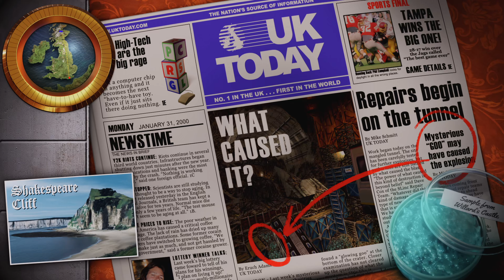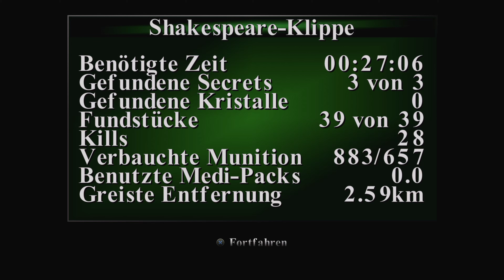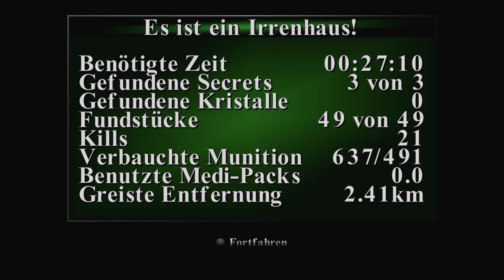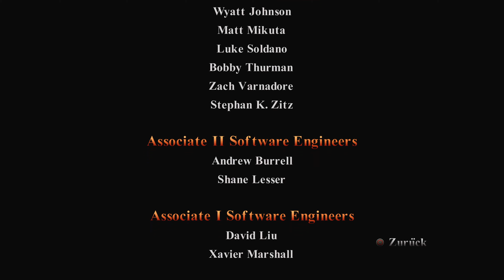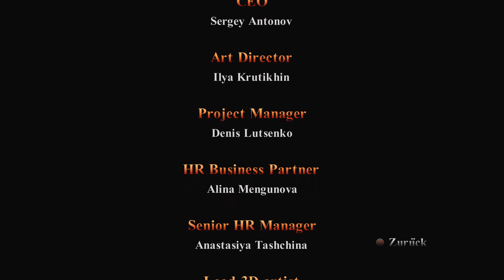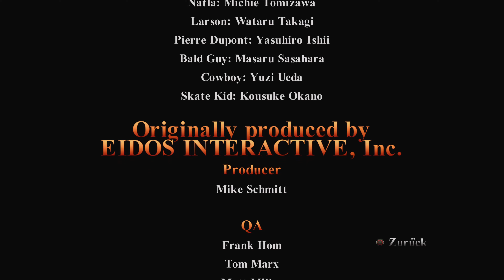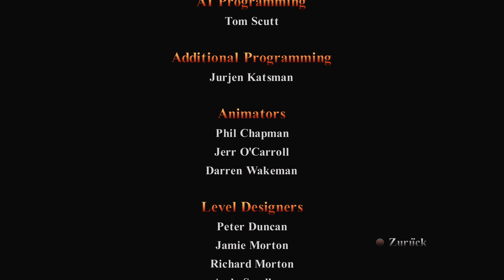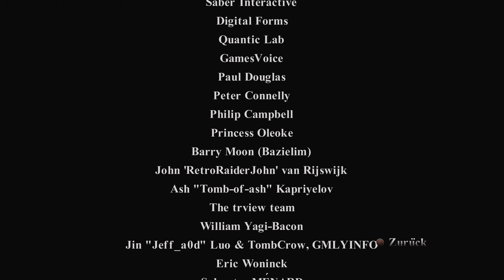Tomb Raider III Remastered: The Lost Artifact | Das verlorene Artefakt | 100% Walkthrough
Tomb Raider I-III Remastered Starring Lara Croft bringt die Klassiker mit verbesserter Grafik zurück. Erlebe legendäre Abenteuer, löse packende Rätsel und erkunde gefährliche Ruinen.

"Tomb Raider III Remastered Starring Lara Croft" ist die Wiedergeburt eines zeitlosen Abenteuers für eine neue Generation. Entwickelt von Crystal Dynamics und herausgegeben von Square Enix, wurde dieses Remaster liebevoll restauriert und für moderne Plattformen optimiert. Es ist für PlayStation 5 und andere Konsolen verfügbar und bietet eine verbesserte Grafik, überarbeitete Steuerung und andere Verbesserungen, die das Spielerlebnis noch intensiver machen. Als Teil der legendären Tomb Raider-Serie, die die Welt der Videospiele seit Jahrzehnten fasziniert, setzt "Tomb Raider III Remastered" die Tradition des Abenteuers, der Erkundung und der Spannung fort, die die Serie berühmt gemacht haben.

In "Tomb Raider III Remastered Starring Lara Croft" kehren die Spieler in die Rolle der furchtlosen Archäologin Lara Croft zurück, die sich auf eine gefährliche Reise rund um den Globus begibt. Von den dichten Dschungeln Indiens bis zu den eisigen Weiten der Antartiktis führt das Spiel die Spieler durch eine Vielzahl atemberaubender Schauplätze, die mit Geheimnissen, Fallen und tödlichen Feinden gefüllt sind. Die Spieler werden herausgefordert, ihre Fähigkeiten in der Erkundung, im Rätsellösen und im Kampf zu beweisen, während sie die Geheimnisse einer uralten Verschwörung aufdecken. Mit einer packenden Geschichte, fesselndem Gameplay und einem ikonischen Protagonisten bietet "Tomb Raider III Remastered" ein unvergessliches Spielerlebnis, das die Fans der Serie begeistern wird.

Unsere YouTube-Videoreihe zu "Tomb Raider III Remastered Starring Lara Croft" ist der ultimative Begleiter für Spieler, die das Beste aus dem Spiel herausholen möchten. Wir bieten detaillierte Anleitungen für die Lokalisierung aller Collectibles, das Lösen aller Rätsel und die Bewältigung aller Herausforderungen. Unser Ziel ist es, den Spielern zu helfen, das Spiel zu 100% abzuschließen und die begehrte Platintrophäe zu erreichen. Von ausführlichen Walkthroughs zu jeder Haupt- und Nebenmission bis hin zu geheimen Tipps und Tricks, um die schwierigsten Abschnitte des Spiels zu meistern – unsere Videos decken alles ab.

Egal, ob Sie ein langjähriger Fan der Serie sind oder zum ersten Mal in die Welt von Lara Croft eintauchen, unsere Videos bieten Ihnen die Unterstützung und Anleitung, die Sie benötigen, um jede Herausforderung zu meistern. Treten Sie ein in die faszinierende Welt von "Tomb Raider III Remastered" und erleben Sie mit uns das ultimative Abenteuer, während Sie auf die Jagd nach der Platintrophäe gehen.

Das verlorene Artefakt / The Lost Artifact